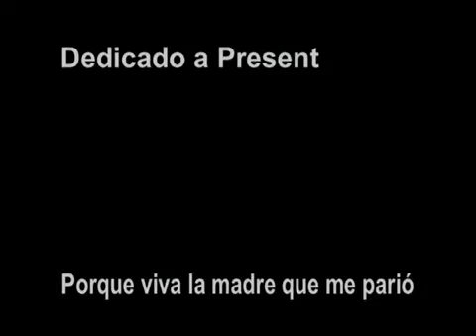Los MiniDrivers - Chapter 1x06 - 2009 Bahrain Grand Prix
Antes de nada decir que no se ha podido doblar el capítulo debido a una ronquera que sufro desde el Viernes. Lo segundo pedir disculpas por subirlo tan tarde, pero pensé que hoy estaría mejor de la voz y podía doblarlo sin problemas.

Los MiniDrivers visitan Bahrein donde se disputó una aburrida carrera con dominio, cómo no, de Brawn seguidos de Red Bull. Fernando Alonso sufrió una bajada de tensión por no beber agua, y encima en el desierto... a quien se le ocurre... Ferrari por fin ha conseguido puntuar con Ice Cream Man Räikkönen y por lo demás todo sigue en su línea.